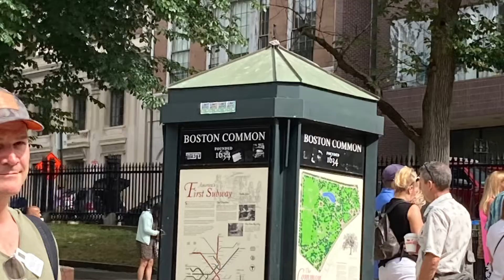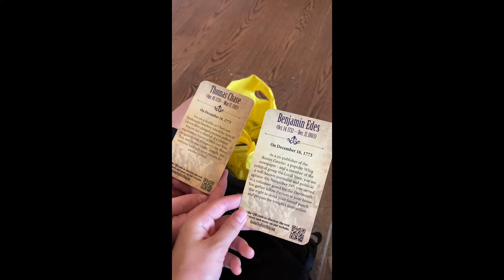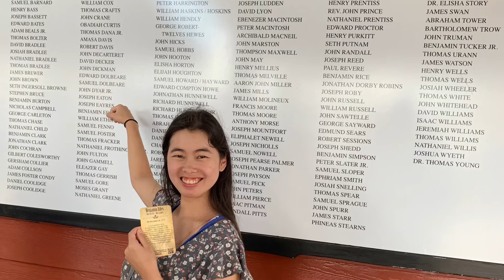Final Day in Boston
Freedom trail and throwing tea into the ocean